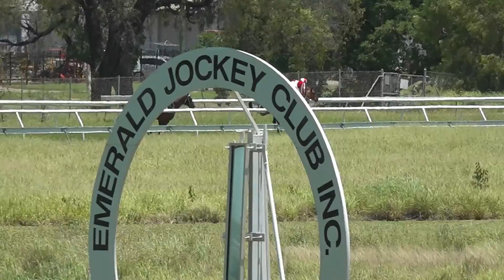Emerald Race 1 - 31st December, 2021